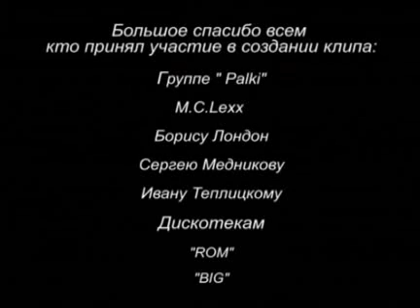Spiony-Rulim Rulim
Rulim Rulim-Russian Song